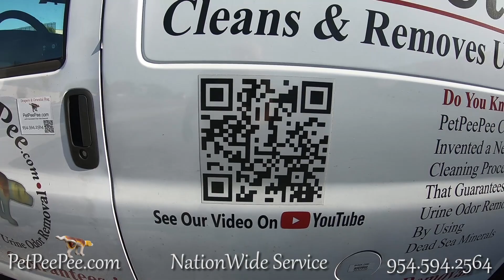Cleaning Solution To Remove Pet Pee Pee | PetPeePee®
If you're trying to clean up pet urine from Wool Silk Rug, or Antique carpet, you can use several cleaning solutions to remove the smell and stain.

However, the best option is: Contact the PetPeePee® company.
We are the expert in Odor and stain urine removal from Oriental Carpet and Drapery.

Good advice: Quickly and thoroughly cleaning the affected area is the key to effectively removing pet urine.

NEVER SCRUBBING, BLOT

Blot up as much of the urine, Vomit, or pet accident as possible with paper towels or a clean cloth before applying any cleaning solution.
All the advice posted on Google can mack the stains Bigger and remove the color from your Oriental rug.
Please consider contacting PetPeePee we can help. Meir Martin.

We are not recommending using this cleaning process!!!

Vinegar and Baking Soda Solution: Mix equal parts white vinegar and water in a spray bottle. Spray the affected area with the solution, then sprinkle baking soda. Let it sit for 5-10 minutes, then scrub the area with a brush and rinse with water.
Enzymatic Cleaner: This type of cleaner is specifically designed to break down the proteins in pet urine that cause the Odor. Follow the instructions on the bottle, which typically involves saturating the affected area and letting it sit for some time.
Hydrogen Peroxide and Baking Soda Solution: Mix a cup of hydrogen peroxide with a tablespoon of baking soda and a few drops of dish soap. Apply the mixture to the stain and let it sit for 10-15 minutes before scrubbing and rinsing.
Commercial Pet Stain Remover: Many pet stain removers are available to effectively remove urine stains and odors. Follow the instructions on the bottle for the best results.

The Reviews on PetPeePee Google prove " What I Promise I deliver."